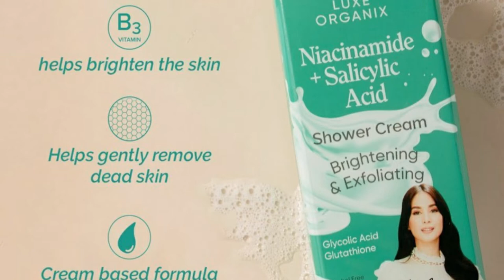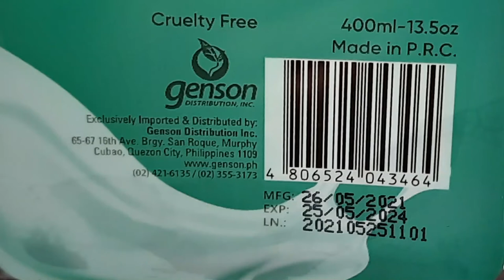SIKRETO NI HEART EVANGELISTA PARA MAGING MAKINIS 🤔? | LUXE ORGANIX SHOWER CREAM REVIEW 👍 / simple fe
SIKRETO NI HEART EVANGELISTA PARA MAGING MAKINIS? | LUXE ORGANIX SHOWER CREAM REVIEW

LUXE ORGANIX SHOWER CREAM HONEST REVIEW

Camera for vlogging : canon g7x mark ii
Editing Software : Filmora9